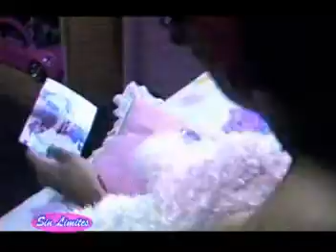CARMIN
EL ÚLTIMO VIDEO QUE PUDE CREAR CON LA PARTICIPACIÓN DE UNO DE LOS "CHOKOLOCOS" DEL PROGRAMA "SIN LIMITES", DEBIDO QUE NUESTRO AMIGO INIGUALABLE "SAYO" ESTA EN EL CIELO.